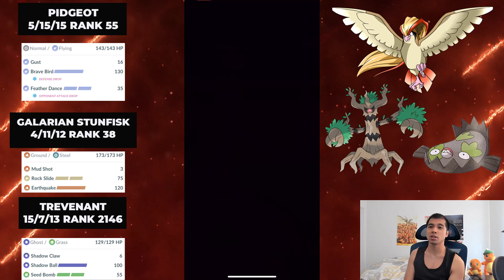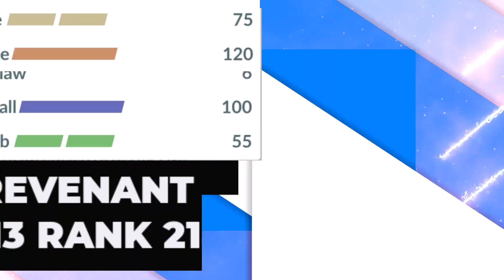PIDGEOT IS BEST SPICE in Open Great League!? Season 11!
Pokemon GO PvP/GO BATTLE LEAGUE features open great league! Which is set to end soon. Pidgeot is a pretty spicy pick in the current meta and it actually ranks as the number 6 in the best/top performing team! Even though feather dance got nerfed, Pidgeot can still give open great league a problem!

Chapters:
00:00 Opening
00:23 Intro
01:37 Therapist Mental Health Tip of the day
04:57 Losing lead vs Altaria
07:23 Neutral lead vs Shadow Swampert
10:19 Winning lead vs Trevenant
12:16 Losing lead vs Bastiodon
13:22 Winning lead vs Victreebel
14:30 Closing Remarks